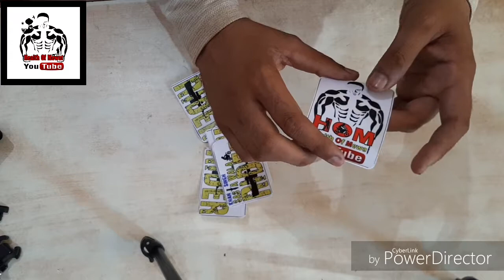My Riding accessories || abvloger_ || T-Shirt printing Sohna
My name is Ali Sher and I am from Sohna City. I like to make videos and I have started this channel which is now called vloger and I make videos around my Sohna City and I also like Bike riding. I like bike. I also like workout, I also like martial arts, Taekwondo game, i also like cutting and sword swinging, japanesekatana I did it long ago, currently I do T-shirt printing business and this is my source of income,
Name:- Ali Sher
Sohna, Haryana, India

My name is Ali Sher and I am from Sohna City. I like to make videos and I have started this channel which is now called vloger and I make videos around my Sohna City and I also like Bike riding. I like bike. I also like workout, I also like martial arts, Taekwondo game, i also like cutting and sword swinging, japanesekatana I did it long ago, currently I do T-shirt printing business and this is my source of income, Looking for a creative way to express yourself? Discover the world of T-shirt printing! Whether you want to showcase your unique style or promote your brand, T-shirt printing is the perfect medium. With endless possibilities, you can create custom designs, incorporate vibrant colors, or even add personalized messages. Get ready to turn heads with your own customized T-shirts! Don't miss out on this trendy and fun way to make a statement. Start printing your creativity today! @abvloger_ @tshirtprintingsohna @rooprakagaon
T-shirts Printing Sohna
Sohna, Haryana, India